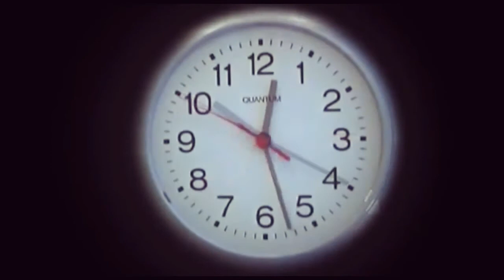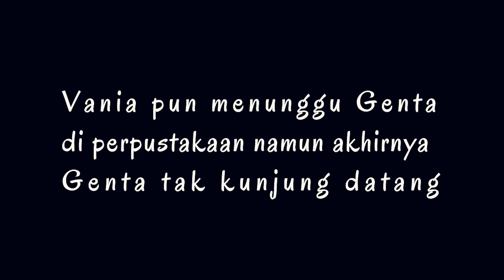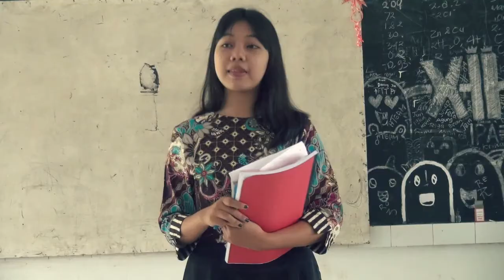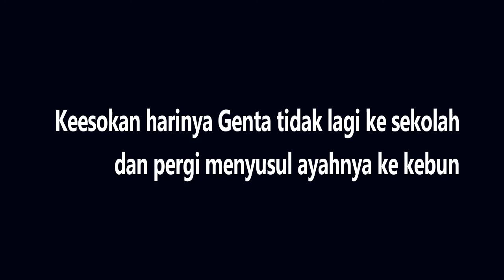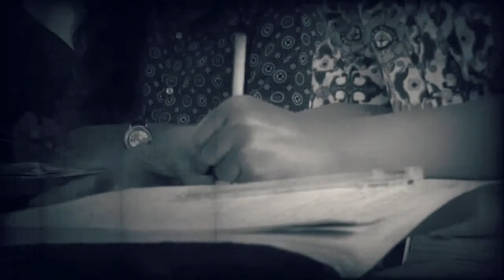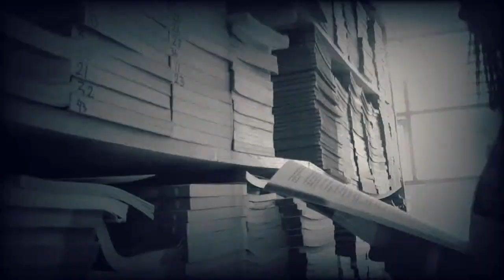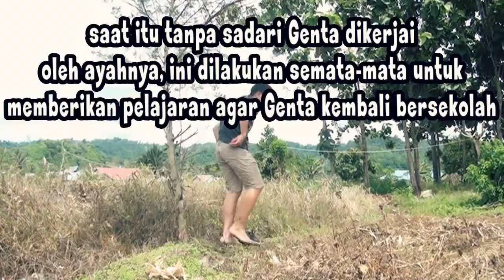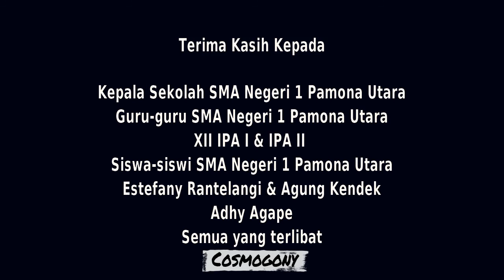Short Movie The Gamers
Film pendek The Gamer's berkisah tentang seorang anak remaja SMA yang berkeinginan menjadi gamers. Semua aktifitasnya diarahkan untuk tujuan menjadi seorang the gamers atau pemain game yang handal. Sayangnya perilaku ini menjadikannya asosial, kurang semangat dalam belajar, bahkan aktifitas di rumah dan di sekolah menjadi terganggu. Bagaimana kelanjutannya, silahkan saksikan filmnya. Jangan lupa beri tanggapan di kolom komentar, untuk pengembangan channel ini .